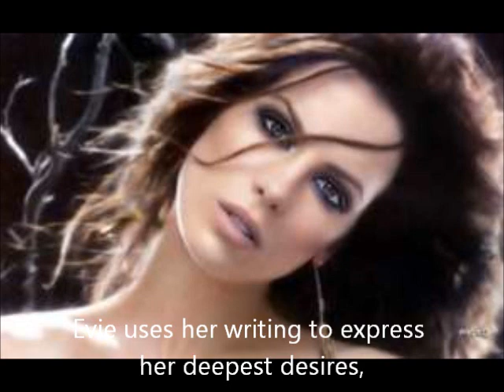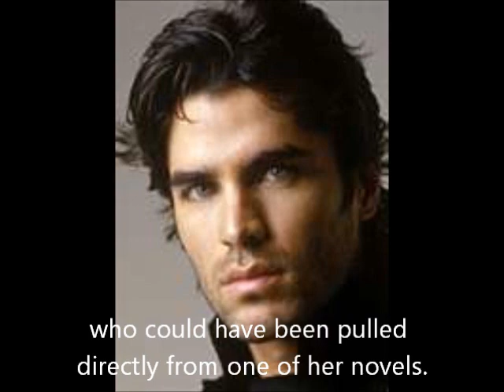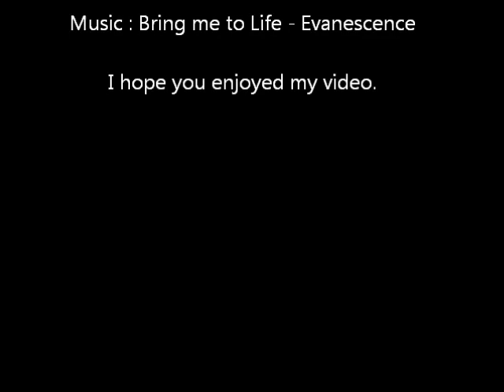Tribute to The Vampire King - Heather Killough Walden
Second competition entry. I hope you enjoy.
All images and music in this are borrowed for the purposes of this tribute, and do not belong to me in any way
PS. Sorry about the spelling mistake, it is very annoying :(